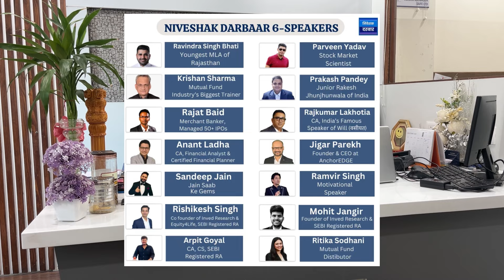Niveshak Darbaar 6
🚀 *Get Ready for Niveshak Darbaar-6 (2024)* – Your Gateway to Financial Growth!

*📍 Venue:* Sodhani Group of Companies presents *Niveshak Darbaar-6, the *Mega Financial Event of the year!

- *Connect with Industry Titans*
- *Unlock Insider Market Insights*
- *Discover New Growth Opportunities*
- *Indulge in Exclusive Networking Lunch, Dinner, and High Tea*

⚡ Don't miss out on this game-changing event! See you there! 🌟